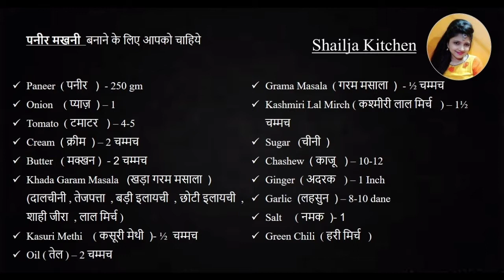Paneer Makhni Recipe | पनीर मखनी | Shailja Kitchen | शैलजा किचन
आज हम बनाना सीखेंगे – पनीर मखनी

इसे बनाने के लिए आपको चाहिये
 Paneer  ( पनीर   )  - 250 gm
 Onion    ( प्याज़  ) – 1
 Tomato  ( टमाटर   ) – 4-5
 Cream  ( क्रीम  ) – 2 चम्मच
 Butter   ( मक्खन )  - 2 चम्मच
 Khada Garam Masala   (खड़ा गरम मसाला  )    (दालचीनी , तेजपत्ता  , बड़ी इलायची  , छोटी इलायची  ,     शाही जीरा  , लाल मिर्च )
 Kasuri Methi    ( कसूरी मेथी  )- ½  चम्मच
 Oil ( तेल ) – 2 चम्मच
 Grama Masala  ( गरम मसाला  )  - ½ चम्मच
 Kashmiri Lal Mirch ( कश्मीरी लाल मिर्च   ) – 1½ चम्मच
 Sugar   (चीनी  )
 Chashew  ( काजू   ) – 10-12
 Ginger  ( अदरक   ) – 1 Inch
 Garlic  (लहसुन  ) – 8-10 dane
 Salt     ( नमक  )- 1
 Green Chili  ( हरी मिर्च   )